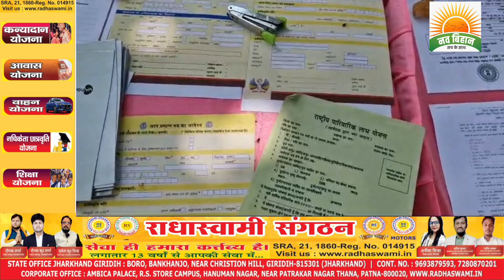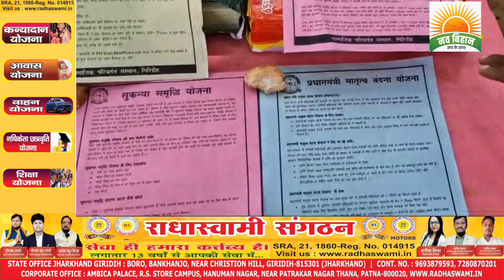सरकारी योजनाओं के प्रति ग्रामीण क्षेत्रों में एसपीएस चला रहा जागरूकता अभियान